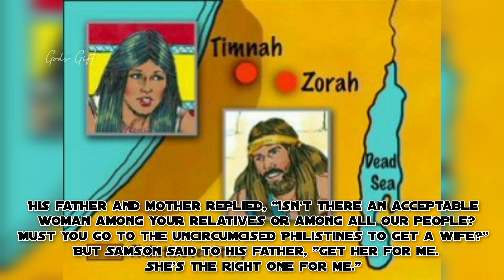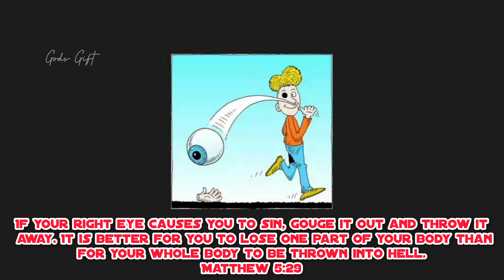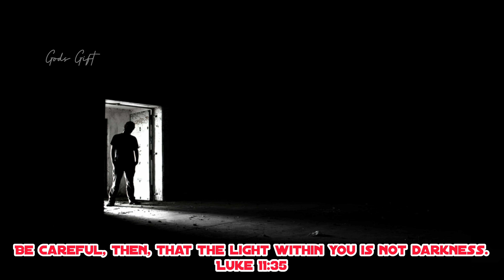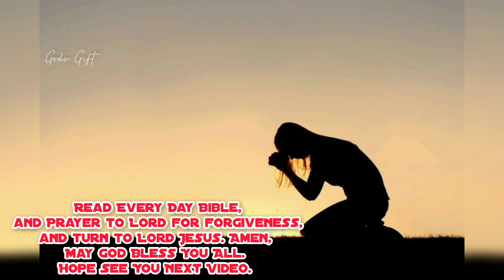The Lust of Eye SIN || Spiritual Message || Bible Verse in English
Thanks 🙏